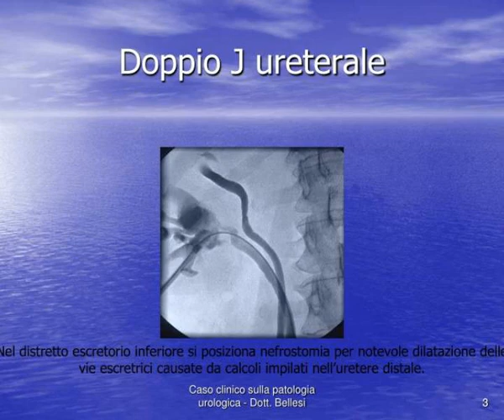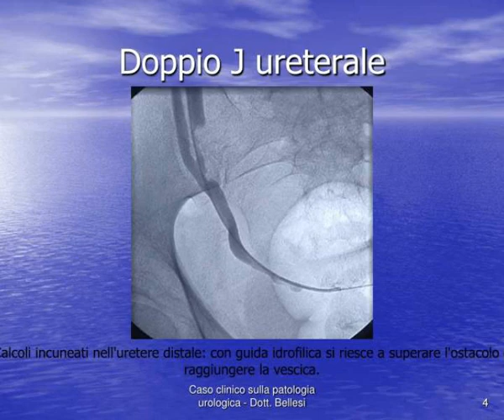caso clinico sulla patologia urologica